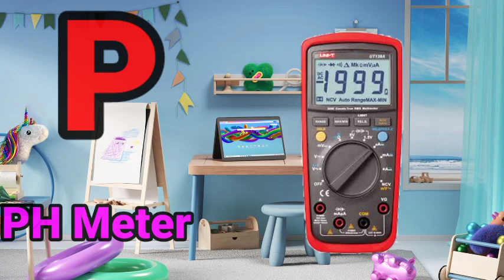a for apple, a for apple b for ball, alphabets, phonics song, ABCD, अ से अनार, क से कबूतर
Welcome To Fun With Pari Cute Channel. You can Learn Alphabets and Hindi Varnamala.
Your quiry
abcdefg
english alphabet
abcd cartoon
a for apple bi for boy
alphabet songs
a for apple a for ant
nursery rhymes
abcd rhymes
abcd alphabet
abcd
abcd varnamala
abcd varnamala
english varnamala
english alphabet
kids alphabet
alphabet for kids
abcd song
english varnamala

 एबीसीडी
वर्णमाला

Kids Channel
hindi vyanjan
hindi varnmala
hindi learning
nursary class
ABCD